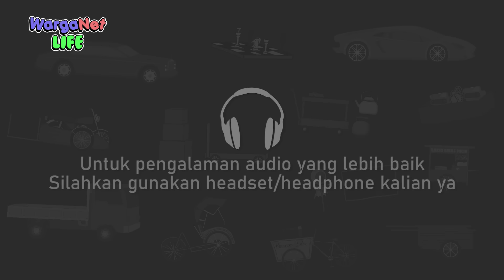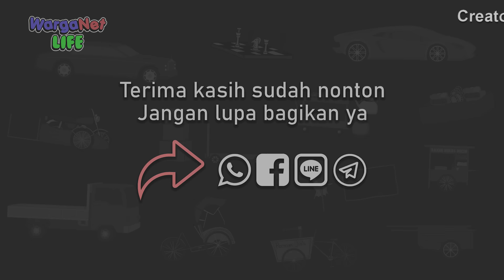Hantu Main Petasan & Perang Sarung - Animasi Horor Kartun Lucu - WargaNet Life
Saat komplek sepi, beberapa hantu malah sibuk main petasan dan perang sarung.

Terima kasih.